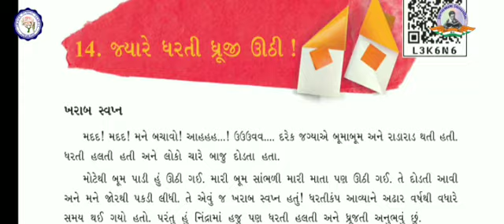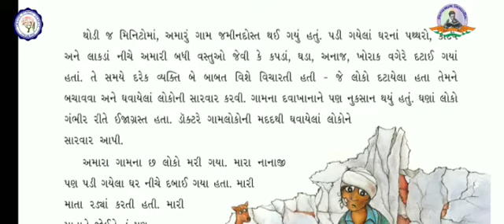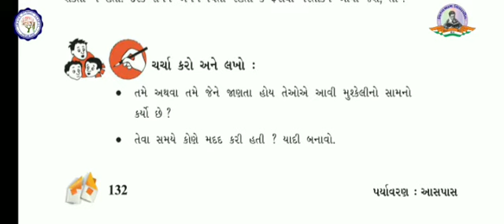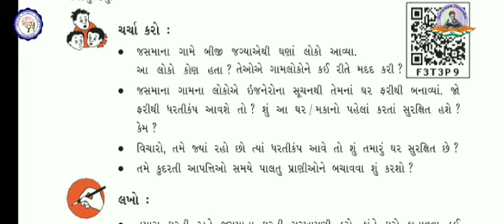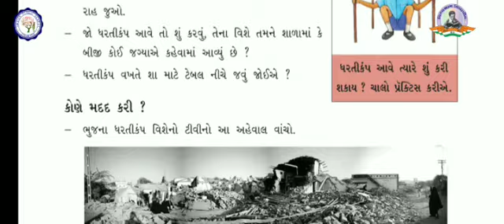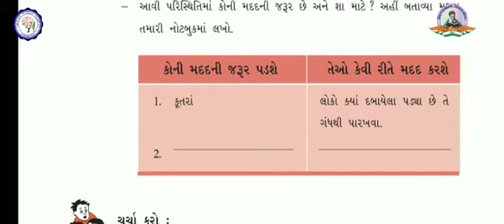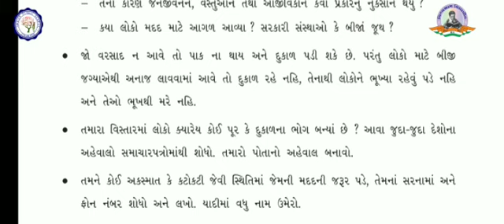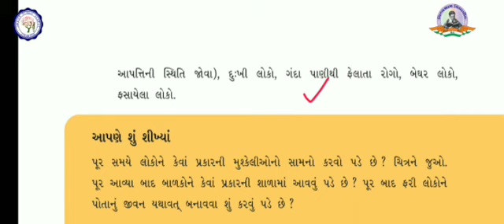ધોરણ 5 | આસપાસ | જ્યારે ધરતી ધ્રુજી ઉઠી